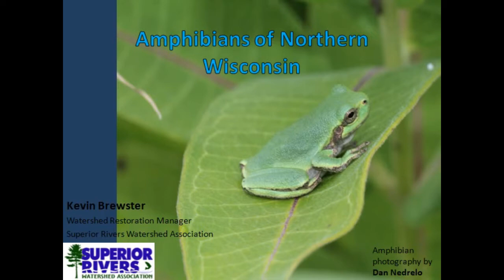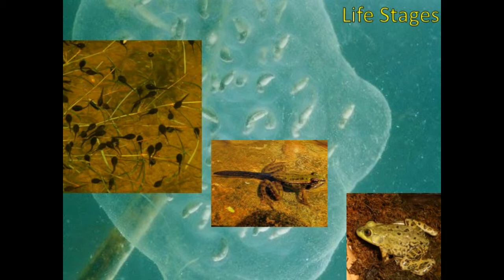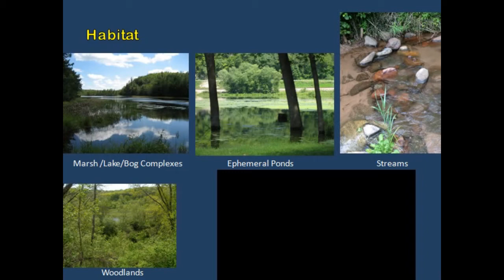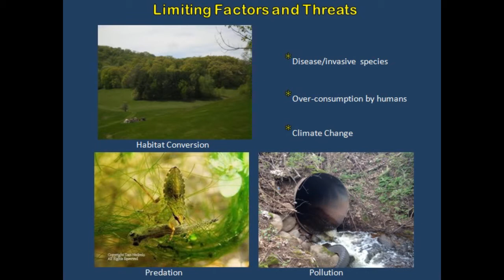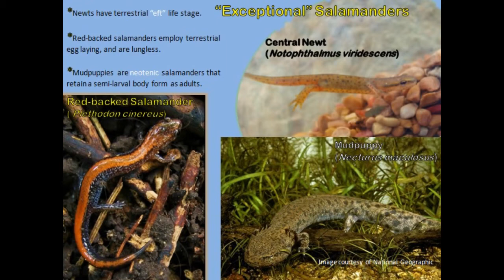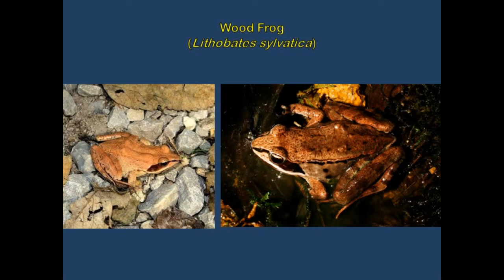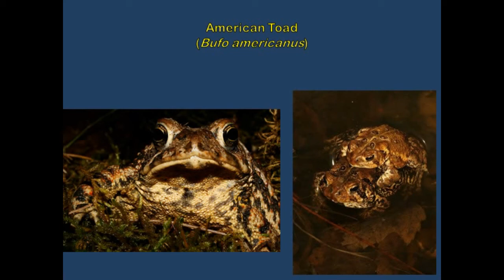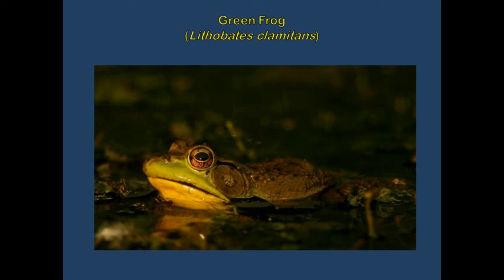Amphibians of Northern Wisconsin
An overview of northern Wisconsin amphibians with identifying images, audio samples of their calls, discussion about their habitats and behavior, and a brief look at their place in northern Wisconsn's ecology.